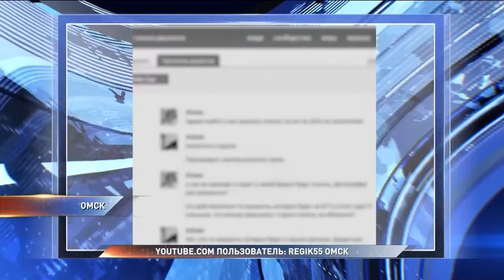Дрифтеры на парковках ТЦ